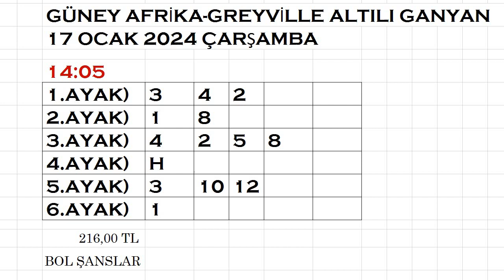GÜNEY AFRİKA GREYVİLLE AT YARIŞI TAHMİNLERİ 17 OCAK 2024